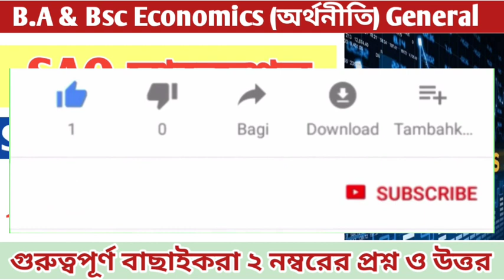Cu Ba 2nd semester Economics general Cc/Ge-2 Suggestion 2023// Economics model question paper//CU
CU Ba 2nd semester Economics general Cc/Ge-2 Question paper 2023//Economics question paper//Cu
cu ba  semester indian economic policies cc2 question paper 2023

Cu Ba Economics General, Cu Ba Economics, Cu Ba Economics General Semester 2, Cu Ba Economics General Semester 2 cc 2 ge 2 paper, Cu Ba Economics General Semester 2 cc 2 ge 2 question paper 2021.